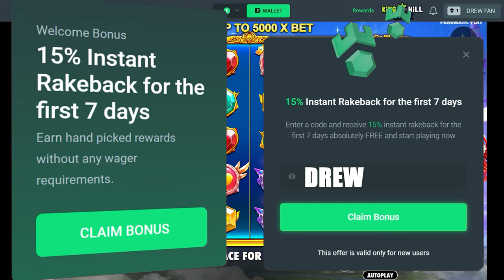THIS LAST SECOND BONUS WAS SO LUCKY!!!